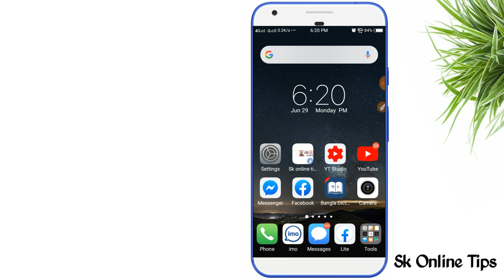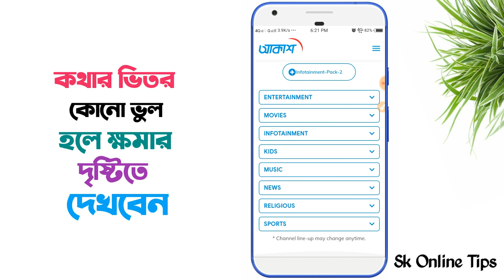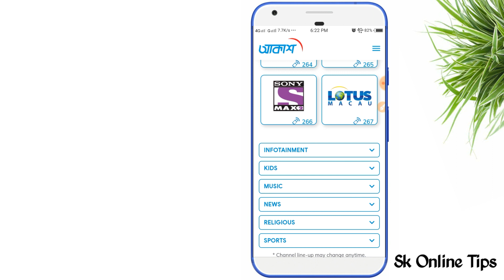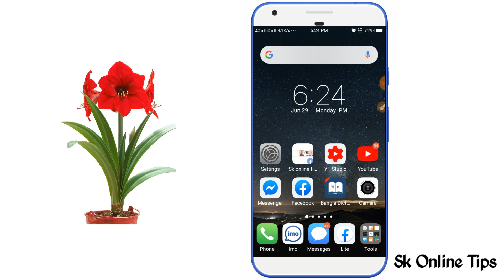Akash DTH Tv প্রত্যেক মাসের বিল এখন ৩৯৯ টাকা ll Akash Dth standards package 2020 ll 💚💚💚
💥আপনাদের অনলাইন বিষয় যে কোনো সমস্যা হলে নিচের লিংকের মাধ্যমে যোগাযোগ করতে পারেন,,,,,,,,,,